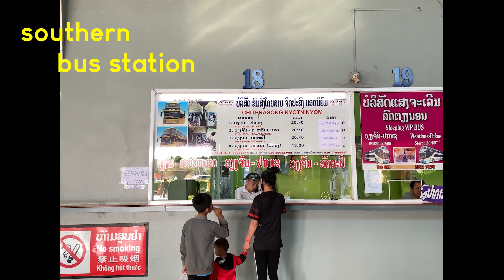550 KM Vientiane to Pakse Sleeper Bus: A MUST-DO for Budget Travelers 🇱🇦🚌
Now, let's address the burning question: Are sleeper buses really that bad?

We tried and tested it for ourselves and decided to make a film documenting our experience and for you to have a guide with all the essential information you need to depart on your own expedition.

We'll admit, we were a little hesitant at first due to all the horror stories about sleeper buses but considering the vast distances you have to cover during your travels it's definitely a convenient and fast option for longer journeys.

In total, our travel time—including the waiting hours—added up to almost 24 hours. It was a long journey and we were downright exhausted.
But you know what? Despite the fatigue, this journey turned out to be one big surprise.

So, if you're considering a sleeper bus adventure, don't let the bad stories discourage you. Our experience showed us that with some luck it's possible to have a comfortable and downright peaceful journey.

Get some snacks, download a couple movies and put on your most comfortable clothes so you can ease into the night and make it an enjoyable experience.

We hope you found this video useful, if you have any questions or suggestions make sure to drop a comment and we will come back to you as soon as we can.

Cheers,
Sebastian and Zara

Follow us along with our travels!